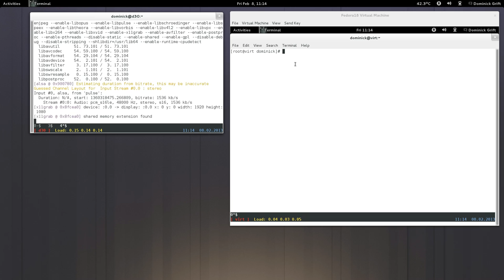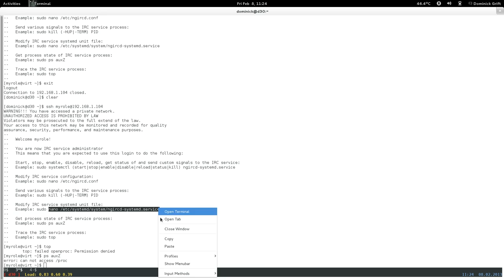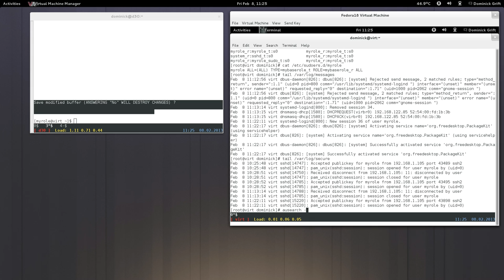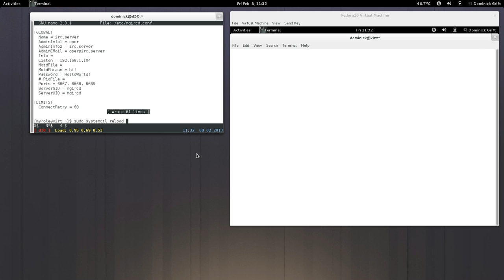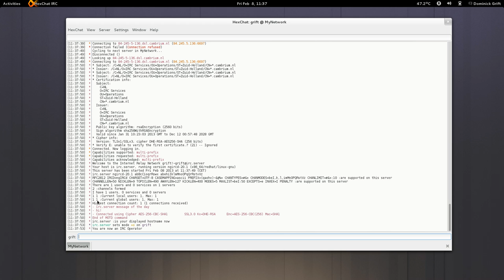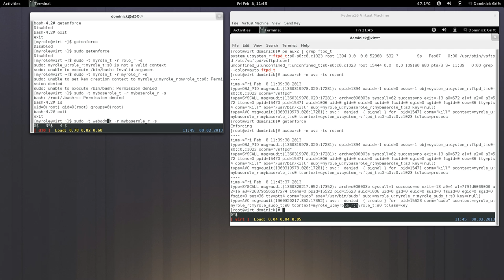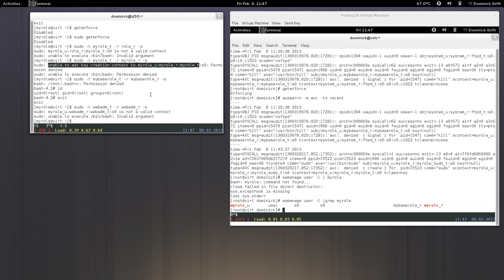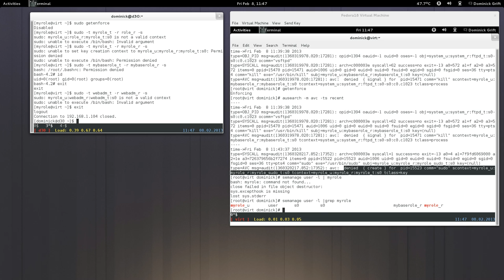Taking her for a test drive